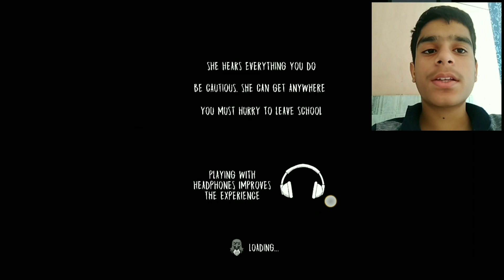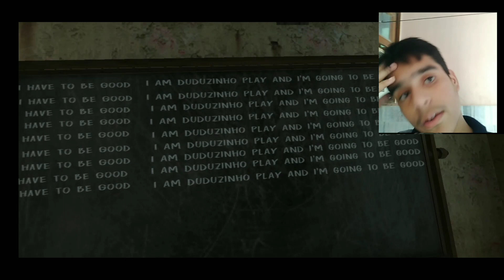VAN ESCAPE FROM NANI SCHOOL EVIL NUN HORROR AVNEESH GAME FACE REVELGAMEPLAY #1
VAN ESCAPE FROM NANI SCHOOL EVIL NUN HORROR GAMEPLAY #1